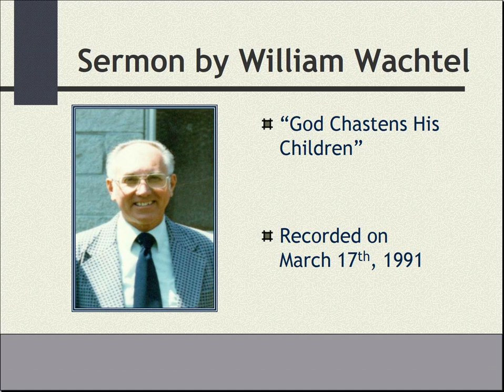"God Chastens His Children" - Sermon by William Wachtel - 3/17/1991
This cassette was cut off at the end, interrupting the closing prayer. I have edited it out.

William "Bill" Martin Wachtel, Born 1927 and raised in Chicago, Illinois, is a beloved former minister who gave many sermons over multiple decades and dedicated his life to spreading the word of God to all of His children. This sermon was recorded on March 17th, 1991, and is titled "God Chastens His Children".